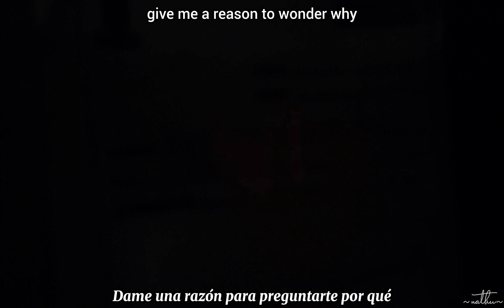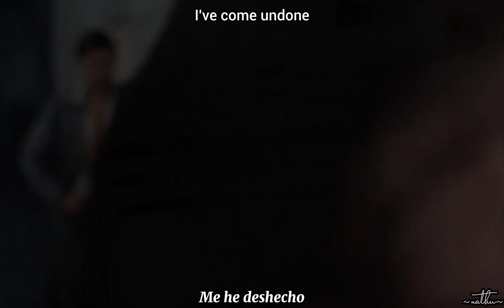Boy Harsher~Give me a reason•Sub Español/Inglés